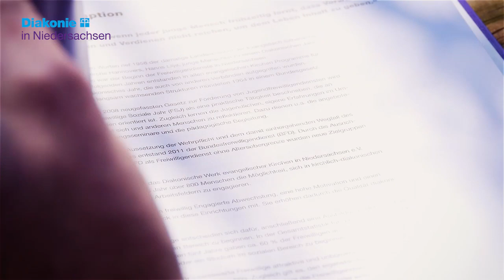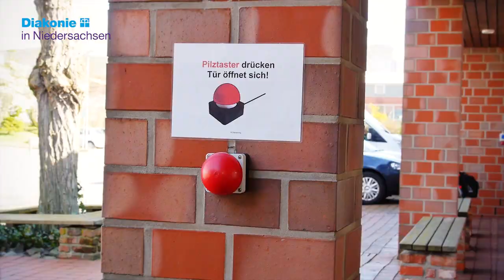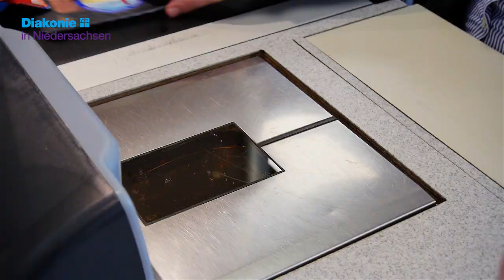Diakonie in Niedersachsen - Heilpädagogische Hilfe Osnabrück - Karrideo Imagefilm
Diakonie in Niedersachsen - FSJ in der Werkstatt Hilter (Heilpädagogische Hilfe Osnabrück) - Video Karrideo Imagefilmproduktion ©®™

Für das Diakonische Werk evangelischer Kirchen in Niedersachsen e.V. waren wir zu Dreharbeiten in der Werkstatt Hilter (Heilpädagogische Hilfe Osnabrück).

Zielgruppe: Menschen mit geistiger und / oder körperlicher Behinderung - Arbeitsbereiche: Verpackung und Montage, Konfektionierarbeit, Schlosserei, Tischlerei, Gartenbau, Küche, Reinigung, Bürodienstleistungen - Durch die Zusammenarbeit mit der Firma Apotal in Hilter können wir Arbeitsmöglichkeiten außerhalb der Werkstatt anbieten. Werkstattbeschäftigte unterstützen die Mitarbeiter in den Räumlichkeiten der Firma Apotal. Ein besonderes Angebot sind die ausgefallenen Weidenprodukte für Haus und Garten, die in sorgfältiger Handarbeit hergestellt werden. Neben großen Sichtschutzwänden, die nach individuellen Wünschen gearbeitet werden, können hier auch dekorative, Gartenfackeln, Rankhilfen, Körbe, Nistkästen und vieles mehr erworben werden. Innerhalb der Öffnungszeiten der Werkstatt können die Produkte jederzeit bestellt / erworben werden.

Dieses Filmprojekt unterstützt die Kampagne "SOZIALE BERUFE kann nicht jeder". Du bist bald mit der Schule fertig und möchtest was mit Menschen machen, interessierst Dich für eine Ausbildung oder ein Studium bei der Diakonie? Weitere Informationen zur Diakonie in Niedersachsen erhälst Du und und

Mehr zu Filmproduktion von und mit Karrideo Image- und Eventfilmproduktion Inh. Christian Weiße, Johann-Degen-Straße 13, 51105 Köln, Telefon: +49 Mobil: +49 Mail